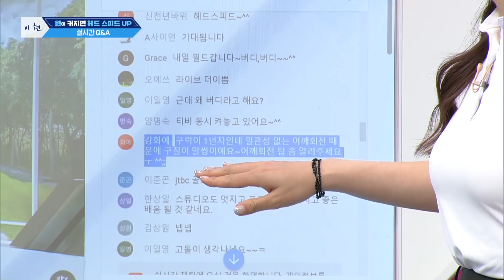클럽 헤드의 움직임, 원이 커지면 헤드 스피드 up! - 이현 프로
0:00 가장 큰 원은 헤드
3:53 제어해야 빨라진다
4:32 골반이 그리는 원
7:43 어깨·손이 그리는 원
13:30 임팩트 만들지 마라
16:05 드라이버 도 똑같나요?
19:03 실시간 Q&A '일관성 없는 어깨 회전 팁 알려주세요'
20:32 실시간 Q&A '잘 던지려고 힘을빼면, 원 자체가 작아지는 느낌?'